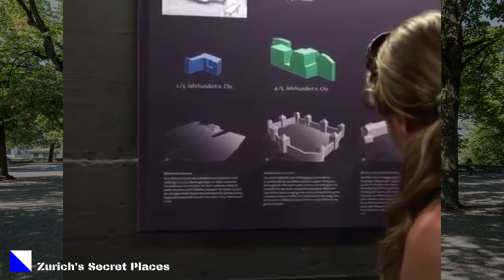Entdecke Zürich - Unbekannte Orte / Lindenhof (8)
Entdecke den Hügel in der Altstadt von Zürich. Und vor allem was dahinter resp. darunter steckt! DEr Lindenhof ist ein Ort mit viel Geschichte und einer bewegten Vergangenheit!

Discover the hill in the old town of Zurich. And above all what's behind it! The Lindenhof is a place with a lot of history and an eventful past!